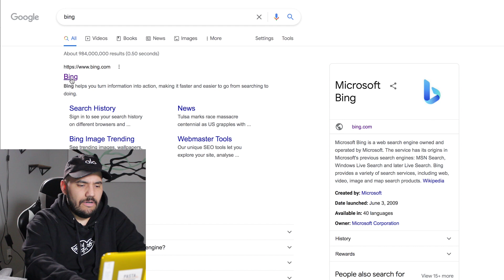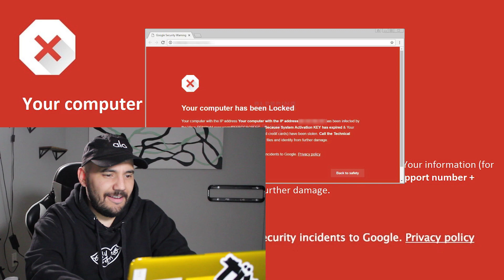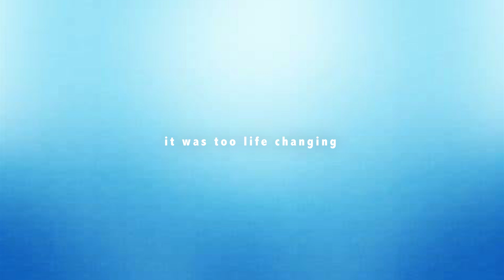What kind of YOUTUBER am I? FIRST EPISODE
We're figuring things out over here. Join me as I try to do a review of a Dhar Mann classic. Give it a watch for yourself if you want to change your life. I can honestly say I'm a few minutes older since I watched his video

Special thanks to @SUPEReeeGO  for the years of friendship & collabs
@DavidAlvareeezy for letting me borrow his computer to edit these videos
and you for sticking with me

PlY